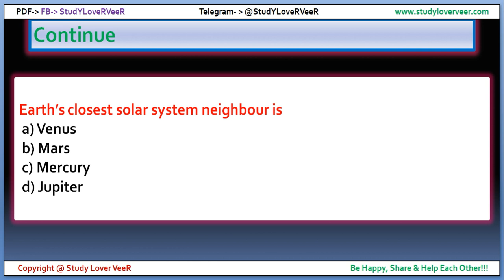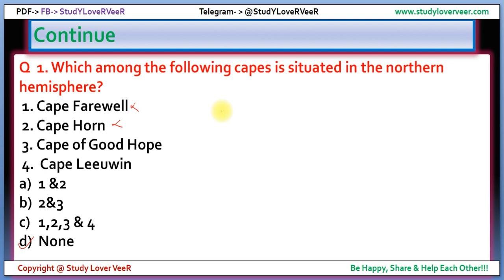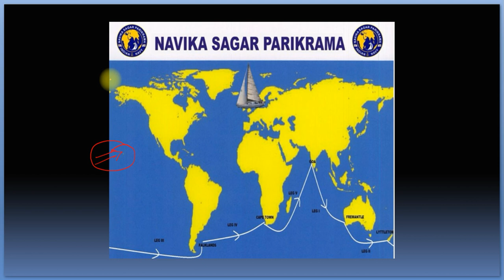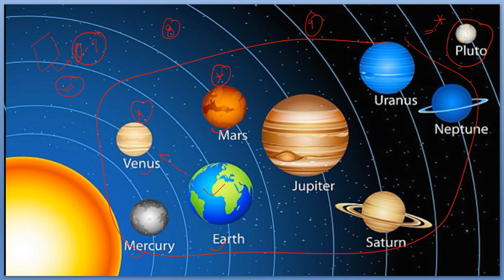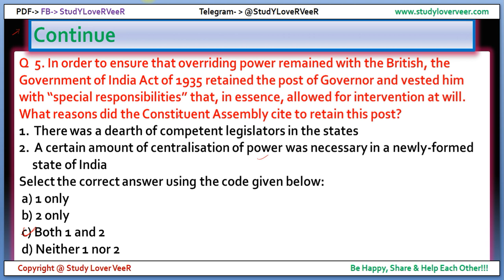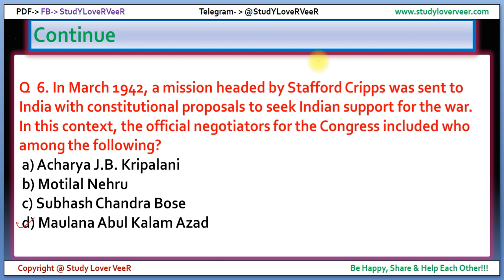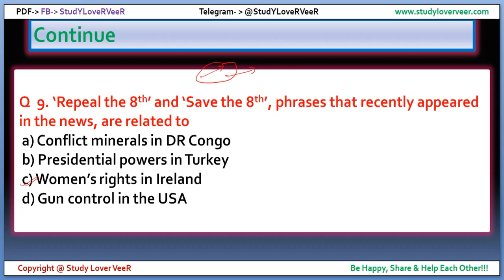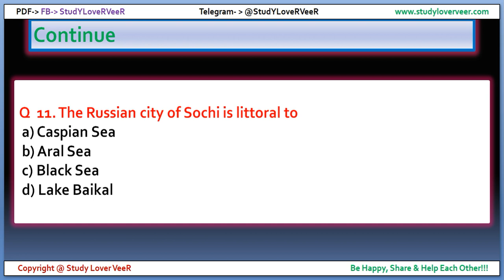Mission 2019 Preparation- 14 June 2018 Daily Current Affairs MCQ from The Hindu, PIB, Indian Express